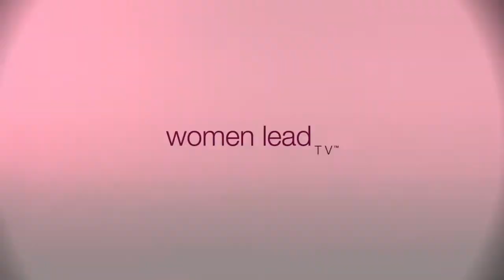Brand Yourself l Women Lead TV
Join us on Women Lead TV as Michelle Beauchamp, your host of Crossing Bridges, has a conversation with Diana Jennings, Owner of Brand You Image, as she explains personal branding and how it can benefit you!